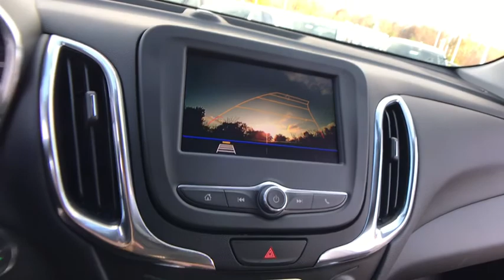2020 Chevrolet Equinox Lake Orion, Rochester, Oxford, Auburn Hills, Clarkston, MI 968220R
2020 Chevrolet Equinox LT - Stock#: 968220R - VIN#: 3GNAXKEV8LL167169

Equinox LT 1LT, Preferred Equipment Group 1LT.brbrFWD 1.5L DOHC 6-Speed Automatic 26/32 City/Highway MPGbrbrbr***GM vehicles will reflect Employee Pricing less current factory incentives. Special offers and incentives may apply based on eligibility. Pictures may not reflect actual vehicle. Posted miles may vary. Some options listed may be inaccurate due to VIN decoders. Some vehicles may have added accessories. See Dealer for details.*** Price includes: $1,500 - GM Consumer Cash Program. Exp. 12/02/2019, $1,000 - Chevrolet Bonus Cash Program. Exp. 12/02/2019, $1,500 - GM Lease Loyalty Towards Purchase Private Offer. Exp. 12/02/2019